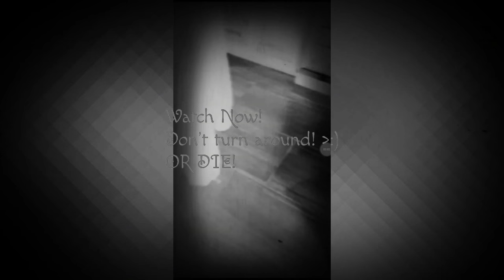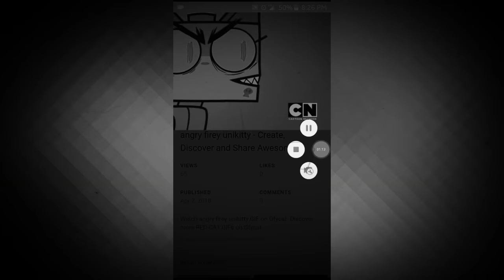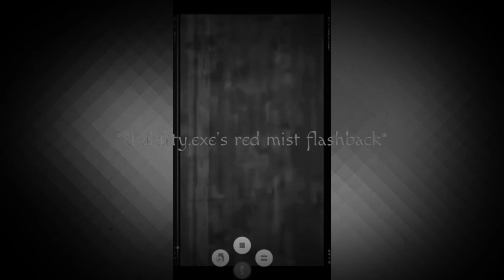Robot Kitty lost episode: The Darkness Begins part III: even even even more darkness!